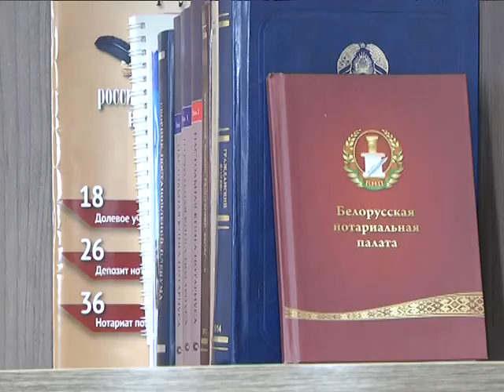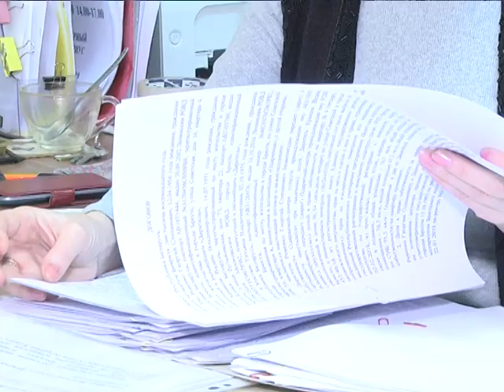2018-04-18 г. Брест. «Прямая телефонная линия». Новости на Буг-ТВ.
«Прямая телефонная линия» в Брестской городской нотариальной конторе.
Практика проведения прямых телефонных линий. Эта форма работы с обращениями белорусов уже давно зарекомендовала себя как эффективный механизм помощи в решении проблем и вопросов самой разной направленности. Каждый, кто звонит но номеру «прямой телефонной линии», получает исчерпывающий ответ, а вместе с тем и бесплатную консультацию специалиста. Сегодня на связи с жителями областного центра была заведующий Брестской городской нотариальной конторой Инна Касперович.